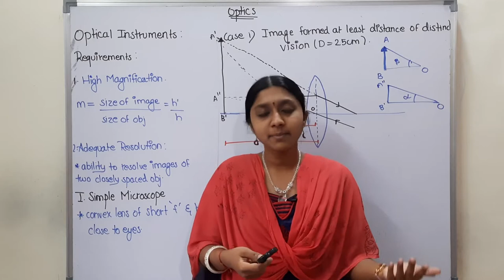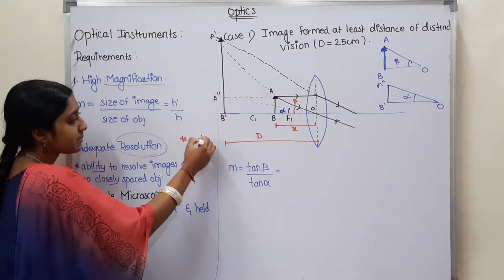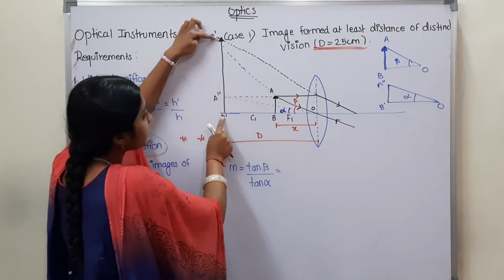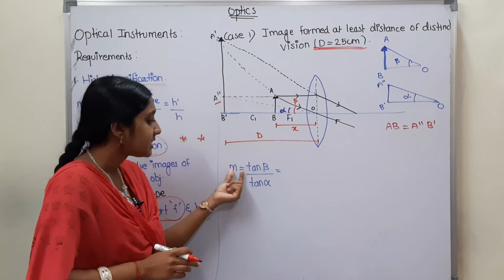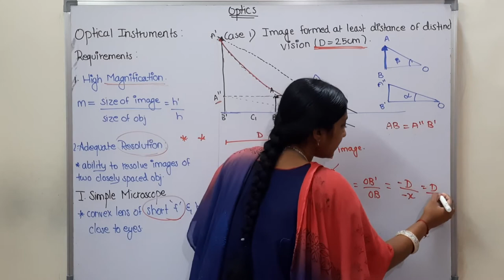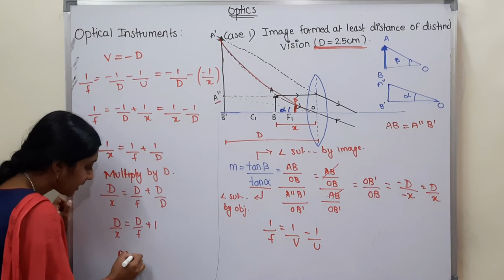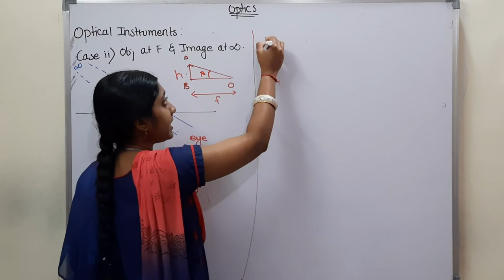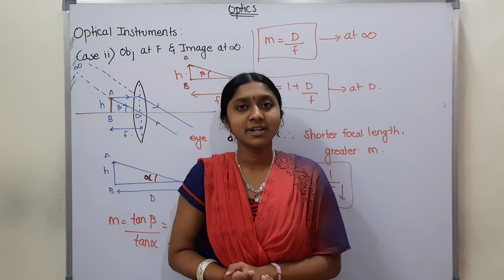Simple Microscope | in Tamil| Class 12| Magnifying Lens | Derivation| Optical Instruments| NEET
12th chemistry chapter 1 in tamil